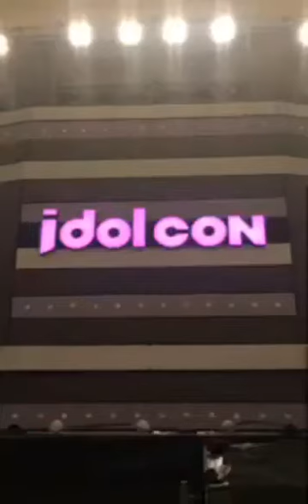170527 idolCON - VROMANCE (Full Performance)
Cr.idolCON